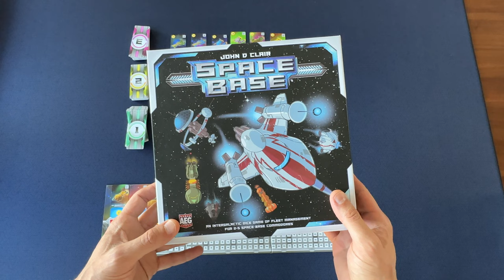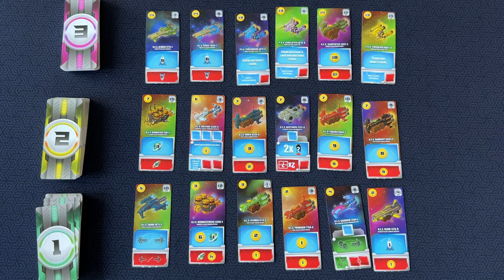Other games to play if you like Settlers of Catan: Space Base!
If you are a fan of the classic board game,  "Settlers of Catan" and are looking for a recommendation of what other game you may like, see why I highly recommend "Space Base".

Curious about the game mat shown in this video?  I did a video review of it

Board Game Casual:
BGG/Reddit: @Cardboard_RJ